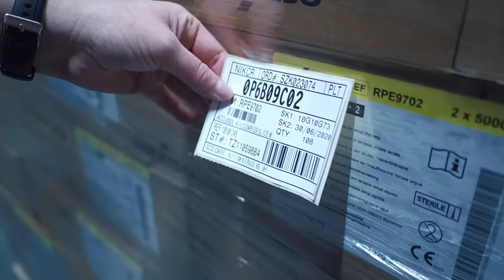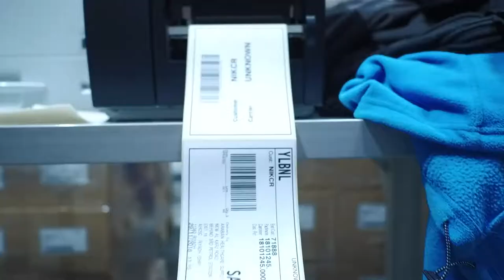Trendsetter in Logistics - Yusen Logistics by De Putter & Co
Yusen Logistics is een wereldwijd logistiek dienstverlener met meer dan 22.000 medewerkers, actief in 43 landen.